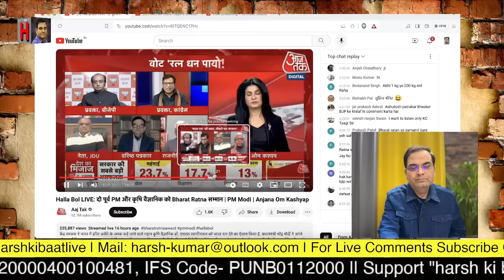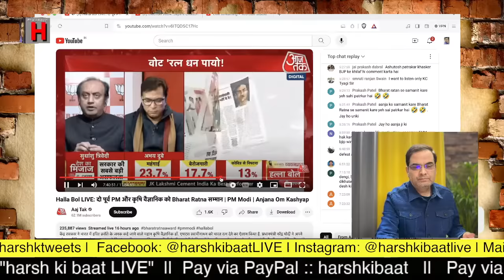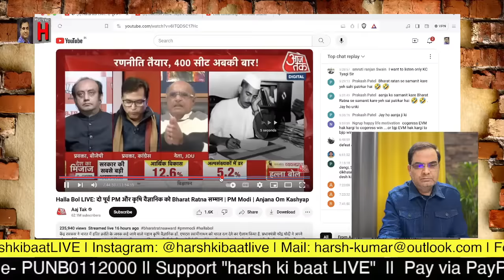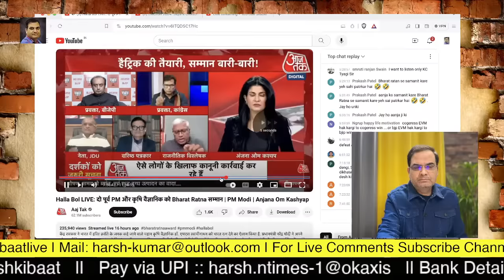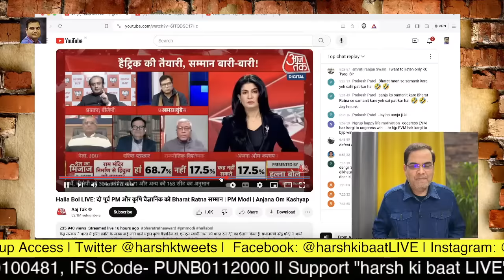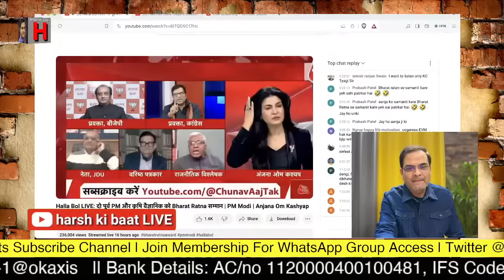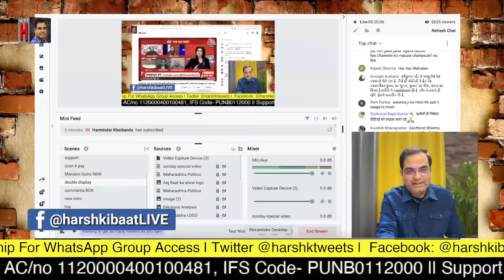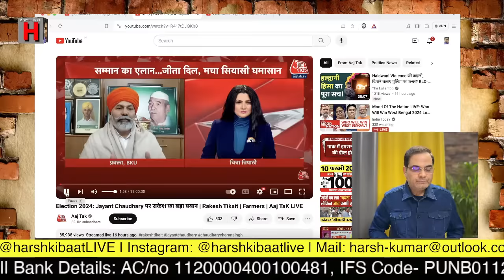आशुतोष अब Ch Charan Singh को दगाबाज साबित करने में जुटे, KC Tyagi ने कड़वा सच बताकर बोलती बंद की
देश-दुनिया की खबरों पर चर्चा करता LIVE शो।

BIG NEWS || 10 February 2024